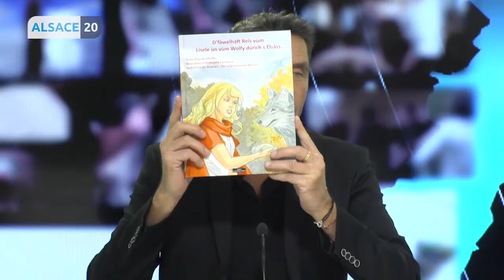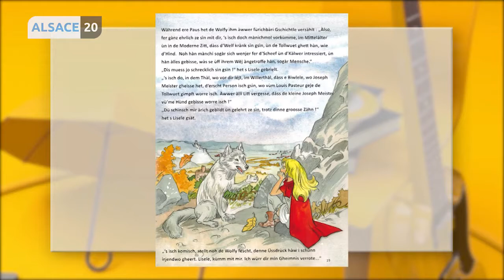Tout savoir sur les loups avec Thomas Pfeiffer, le spécialiste du loup en Alsace